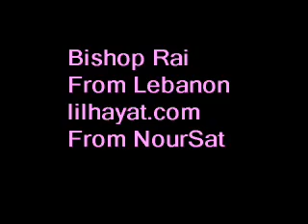المطران بشاره الراعي عن الإجهاض والعائلة وإنجيل الحياة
من تعاليم المطران بشاره الراعي اسقف جبيل ، لبنان
عن جرائم الإجهاض والتحريم من وراء ارتكاب جريمة الإجهاض والتعاليم عن الحياة والعائلة